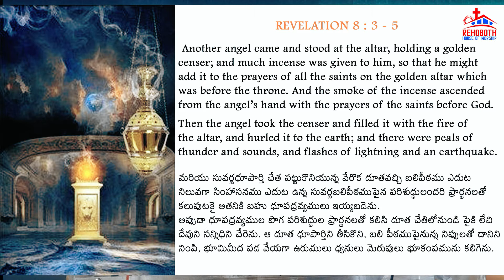Bro.Ravi Rathan | Studies from Revelation -19 || ప్రకటన గ్రంథ ధ్యానాలు -19 || RHW || PCI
Studies from the Book of Revelation Part - 19 ప్రకటన గ్రంథ ధ్యానాలు 19
Message by Bro.Ravi Rathan Kumar Bible exposition#Time is near#ఇదిగో ఆయన వచ్చుచున్నాడు #